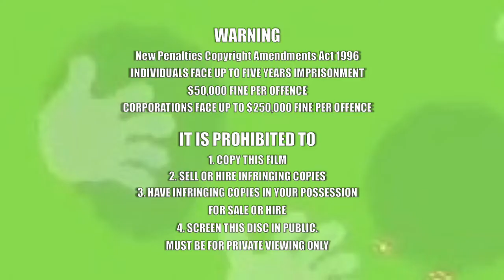Opening To Hi-5 Discovery DVD 2012 (ABC Version)